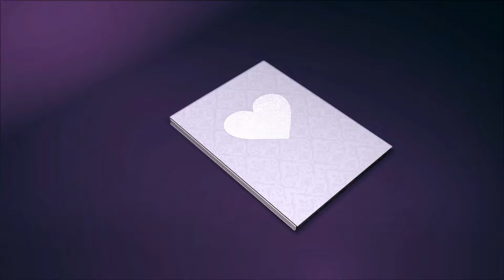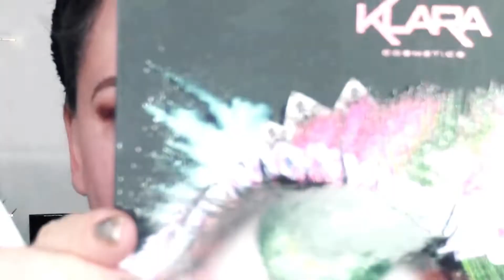BRIDAL MAKEUP TUTORIAL👰Relaxing VISUAL Tutorial💎SOFT SMOKEY HALO EYE🥂 WEDDING MAKEUP💎HOODED EYES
Hello Lovelies!***Please watch in HD*** I hope you enjoy this visual bridal tutorial. I hope you find it relaxing. Just wanted to do something a bit different! 😘 My beautiful YouTube family, I thank you from the bottom of my heart for your continued support on this amazing adventure! 🙏❤️

Much Love, ❤️😊Bren~

Please let those Ads play, my friends! That helps me keep coming to you with new products as well as giveaways!!

🌷PRODUCTS USED/MENTIONED🌷

• ANASTASIA BEVERLY HILLS Dip Brow Pomade (Taupe)- Brush- MAC #22 (angled brush)
• URBAN DECAY Primer Potion (Sin)
• LUNA Long Lasting Tip Concealer (Bright)
• PAT MAGRATH Mothership V Bronze Seduction Palette- Brushes- Sigma E44; Wayne Goss #17; JH #30; JH #39
• COVER FX Power Play Concealer (White)- Brush- MAC #18
• MAC Pigment (Frost)- MAC #18
• KLARA COSMETICS Malibu Palette- Brush- JH #43; JH #30; JH #42
• ANASTASIA BEVERLY HILLS Tinted Brow Gel (Granite)
• Lancôme Monsieur Big Mascara
• TARTE Fake Awake

🌷NAIL POLISH WORN IN THIS VIDEO-

 🌷HOODED EYES DIARIES🌷(Every Monday- 11:30 CST)

• HOW TO CUT CREASE TUTORIAL FOR HOODED EYES💗 Part 3- Make Your HOODED eyes look HUGE and really POP!!
• SMOKEY EYE LOOK FOR HOODED EYES | Part 5- SMOKEY EYE SHADOW TUTORIAL| SMOKEY EYE TUTORIAL | SMOKEY EYE LOOK
• MAKEUP for HOODED EYES | Part 6- EASY WEARABLE soft EYE SHADOW | HOODED EYES MAKEUP | GLITTERY EYE LOOK

Camera used- Canon VIXIA HF R30 handycam/camcorder

Much love, 😘 Bren~